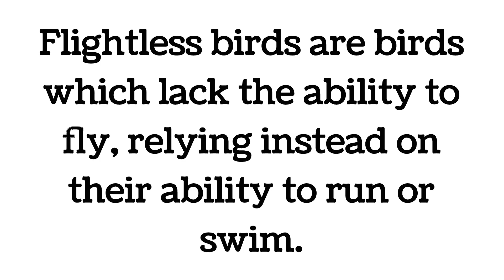Which bird is flightless?